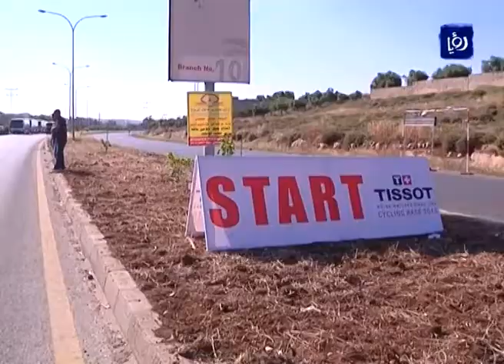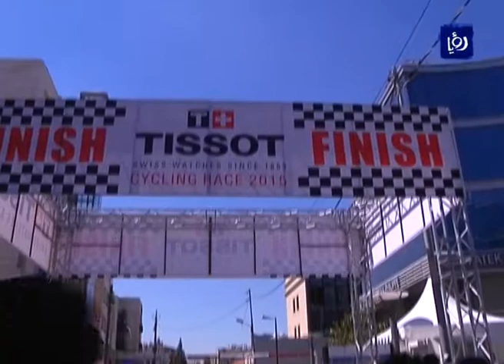النشرة الرياضية 15-5-2015